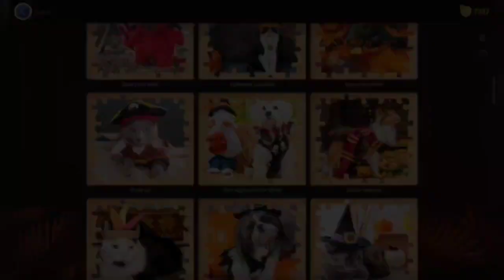Halloween Costumes - Cute harlequin - solving puzzles with Magic Jigsaw Puzzles Game | video #34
Hello everyone )Today I will solve puzzles for the Halloween holiday, I will solve three puzzles from the Halloween Costumes pack, where each puzzle consists of 25 pieces. Halloween is my favorite holiday, it is mysterious, mystical and interesting and also Fun, so I love everything related to Halloween.
 I will solve puzzles in the application Magic Jigsaw Puzzles -  is the largest jigsaw puzzle game and community online, with over 40,000 HD pictures to enjoy and solve, new free daily jigsaws, and exclusive collections!
🧩 Big collection of jigsaw puzzles for adults to play daily :)
😍 New puzzle packs and quests are added every day, 365 days a year! Nature: animals, wildlife, birds, landscape, forest, ocean; cartoon, city, and art puzzle boards!
🎨 Intuitive and user friendly game tools and controls.
🎁 New 6 difficulty levels with up to 1000 pieces, 1200 pieces to craft.
🌈 Amazing music to support the right mood.
🧩 A great brain teaser app to play and perfect relaxation opportunity for your mind!

This is a very fascinating and relaxing activity, and I want to share with you my experience and emotions. This is very important for me and motivates me to make more videos for you. I will be happy to see your feedback and wishes. Thank you for your attention and see you soon! 😊